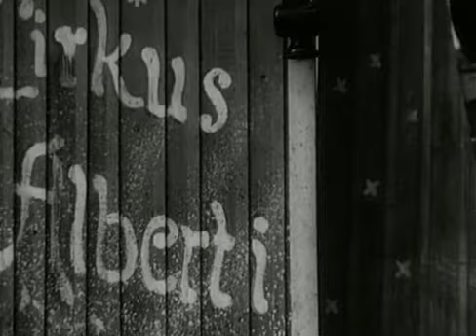Abend der Gaukler 1953